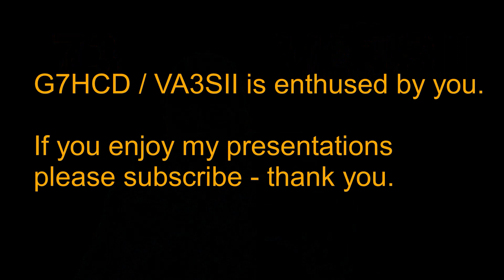ICQ Amateur Ham Radio Podcast celebrity - or not...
At the 2024 Canvey Rally VA3SII G7HCD got interviewed by Martin Butler, ICQ Amateur Ham Radio Podcast.
I am a follower of the Podcast and thoroughly recommend it if you havent tried yet.